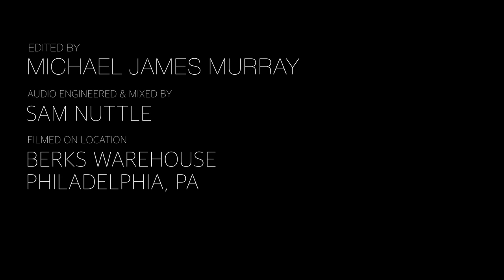Elvis Depressedly "Ease" / Out Of Town Films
Asheville, NC band Elvis Depressedly stopped in Philadelphia during a recent tour and we invited them to our loft to record a session. They played us two songs,  "Ease," off of their 2015 release "New Alhambra," and a new song called "Angel Come Clean."
Filmed by Michael James Murray, Colin Kerrigan and Rocco Avallone
Edit by MJM
Audio by Sam Nuttle
Shot on location at the Berks Warehouse in Philadelphia, PA